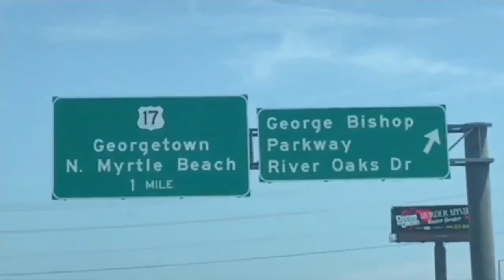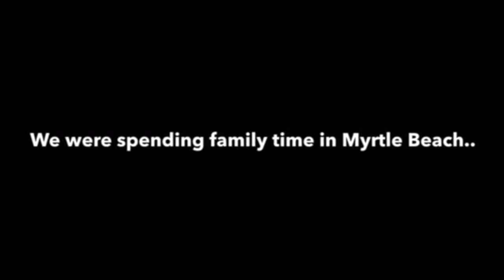Ki&Em Vlogs ~ Myrtle Beach 2017 Trip!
Tag along with as we go on our Summer Break Trip to Myrtle Beach, South Carolina.  We went to the Hollywood Wax Museum, swam in the Atlantic River, rode the banana boat ride (no footage of the banana ride). We had so much fun in Myrtle Beach and would to go back.  -We hope you enjoy this video!    ~Ki&Em